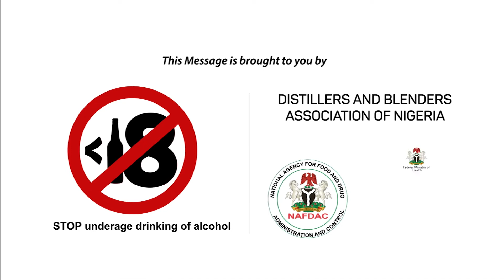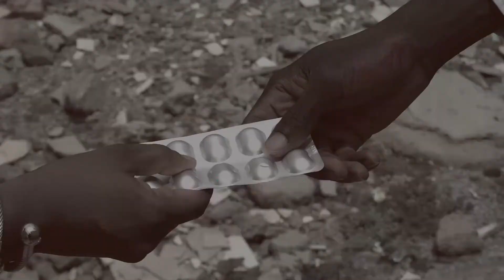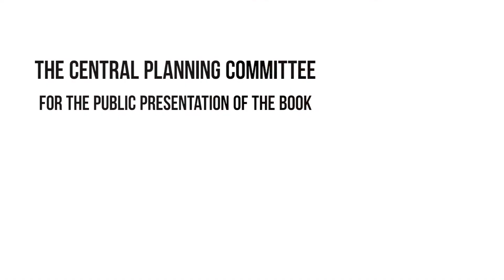Gado Documentary current affairs information communication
This is a documentary about GADO MEDIA AGENCY.